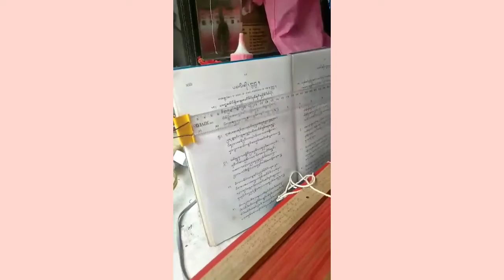MENYALIN KAKAWIN SUTASOMA | KITAB SUTASOMA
Kakawin Sutasoma merupakan kitab (kumpulan syair) karangan Mpu Tantular yang dituliskan menggunakan bahasa Jawa kuno dengan aksara Bali. Dari Kakawin Sutasoma inilah frasa "Bhinneka Tunggal Ika" diambil dan dijadikan semboyan Negara Kesatuan Republik Indonesia.

Terima Kasih:
- Budayawan: Pekak Pitik